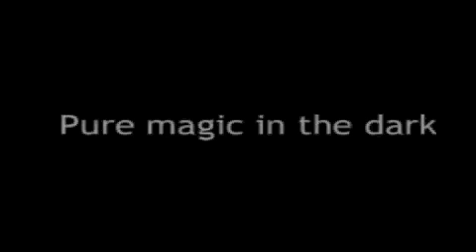Glowing ice bulb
Yes this is a very cool video showing a glowing ice bulb and how to make with stuff from a store!! go make some after you comment and rate!

Hey, if you guys wouldn't mind, let your friends and family know about this. It means a lot to me and hey, maybe someone you know will make one and you can enjoy it.